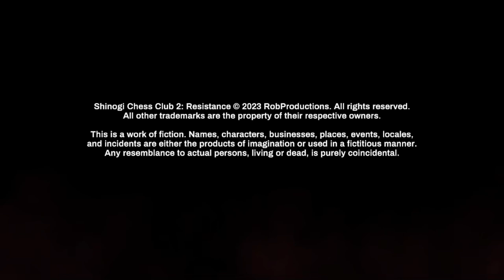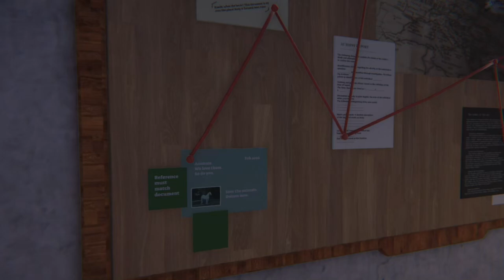Shinogi Chess Club 2: Resistance [FT] Part 2: Shaking Off The Rust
Our new club member is a complicated fellow, it seems. A lapsed member of Typhoon, and a guy who has family in the zones we're looking into to try and contact our mother? Let's Chess Him Into Submission-

Is what I would say if I wasn't rusty + I wasn't having trouble getting adjusted to the AI again - So this video is mostly chess!
Shinogi Chess Club 2: Resistance, by RobProductions!
Shinogi Chess Club 2: Resistance is the much anticipated sequel to Shinogi Chess Club, a hybrid-genre experience that combines visual novel storytelling with 3D exploration and a playable strategy game! Challenge dangerous opponents, uncover the origin of Himiko's dark secret, and confront new threats as the leader of the Shinogi Chess Club!

In the wake of the Typhoon Initiative's collapse, a new threat has risen to challenge the city's obsession with Shinogi Chess, a board game variant which has taken hold of countless schools across Japan. With the Spring Championships behind her, Himiko Masaki continues the search for her mother, and will stop at nothing to acquire power in pursuit of this goal. As she investigates new leads and unravels a sinister conspiracy, Himiko is driven down a path of vengeance, and discovers just how far she's willing to go for the truth.

Meanwhile, Yoshino High School has finally recovered from last semester's shocking events. The Shinogi Chess Club struggles to stay afloat when new arrivals, including aspiring poet Kenshi Okawa, shake the group to their core. As Himiko learns more about the other members, such as Kaito Sakuma, a brilliant student with suspicious connections, she realizes that more lies beneath the surface when it comes to her friends. Amidst these complications, rival clubs at Yoshino High have also caught wind of Himiko's activities, and seek involvement for the safety of the school.

Shinogi Chess Club 2: Resistance continues RobProductions' unique visual novel hybrid style, allowing the player to freely investigate 3D levels in third person. Experience the thrilling drama revolving around Himiko's journey and engage in strategic duels that will test your skill in Shinogi Chess!

- Witness the truth of Himiko's past as she searches for her mother, Yuko Masaki
- Investigate new locations inside and outside of Yoshino High School to discover leads
- Challenge skilled new opponents in Shinogi Chess, each with unique strategies and personalities